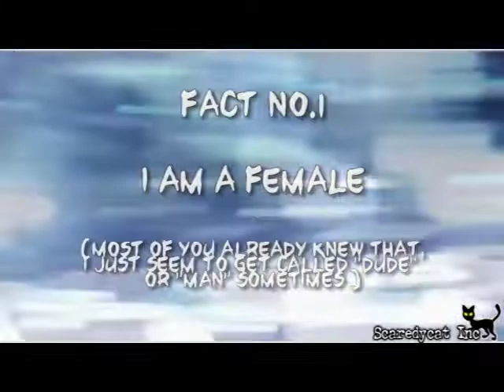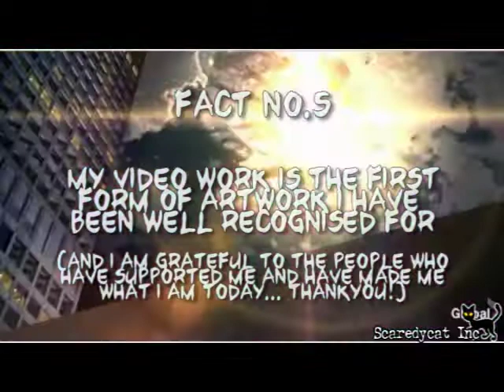I've Been Tagged!!!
w00t!! My first ever tagging!!
Tagged by SylarClaire.

I thought I would compile a nice little Peter "Exploding Man" Petrelli video for my facts.
Music is Shithole Theme by Charlie Clouser from the Saw III Soundtrack.
Hope you all enjoy, feel free to make some comments!

I am tagging:
Amtrakblue
conheroes
NicholetteKelly
SgtRaptus
WesternDragonart

Be sure to watch this video in the high quality setting to get the full experience!

All video clips are property of NBC
Music is property of Charlie Clouser and Warcon Records